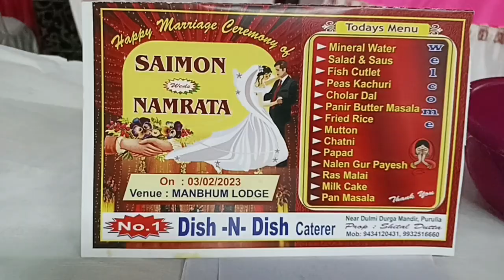আমাদের হামলা এক বন্ধুর বিয়েতে। Biltu Antara vlog no 4।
topic discuss
Biltu Antara vlog
Biltu Antara vlog 4
A friend invited us
a marriage vlog by biltu Antara
biltu vlog